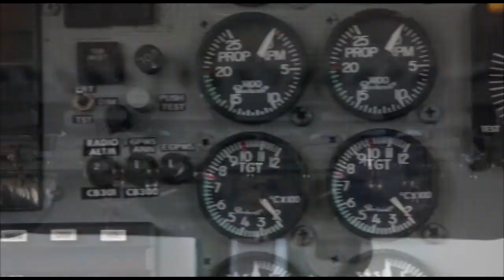Skydive Space Center-5-12-22- Al